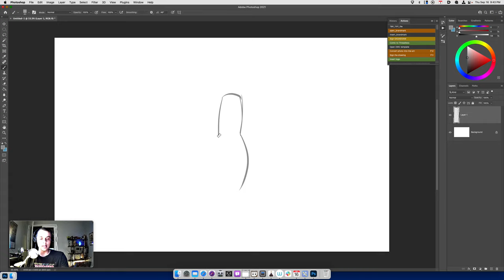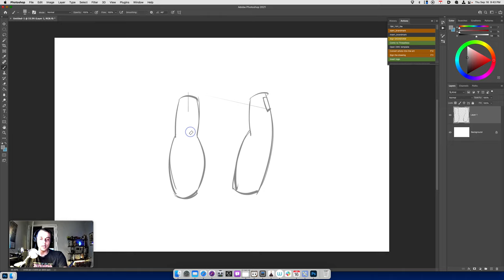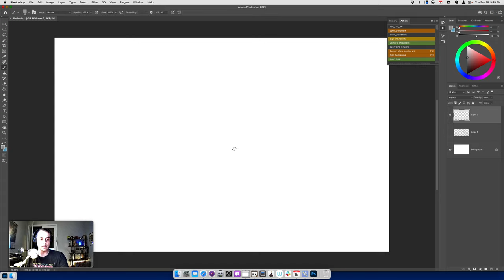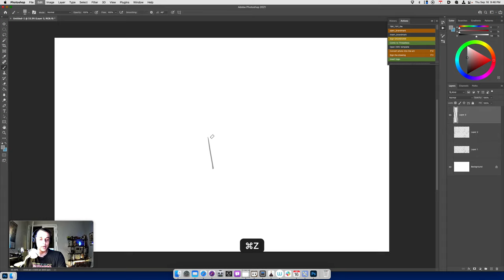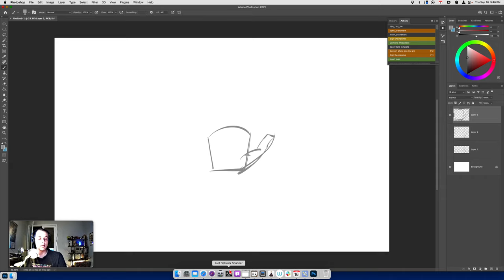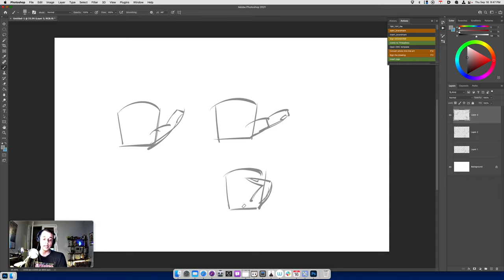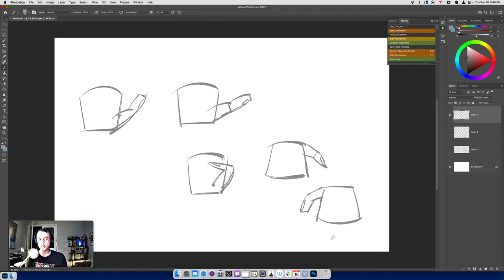How to Draw Hands Pt 1: The Thumb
The first in a series focusing on how to draw the hand. We look at drawing both masculine and feminine thumbs in a stylized approach to understand the basics. We also look at where the thumb is, with respect to its position on the palm of the hand.